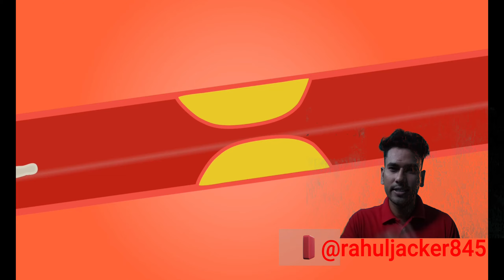आखिर Wedding Rings को Left Hand में क्यों पहना जाता है !! Why Wedding Ring on 4th Finger